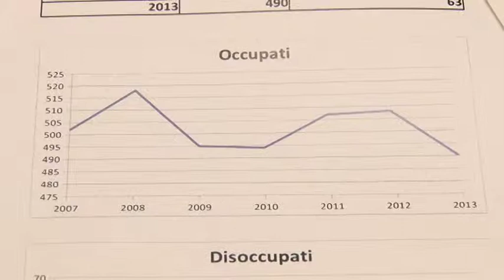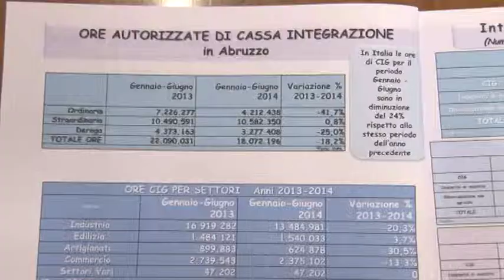Sindacati abruzzesi a Roma per il lavoro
Presidio a Roma dei sindacati abruzzesi che domani, in piazza Montecitorio, chiederanno al governo l'impegno a sbloccare i fondi per gli ammortizzatori sociali in deroga